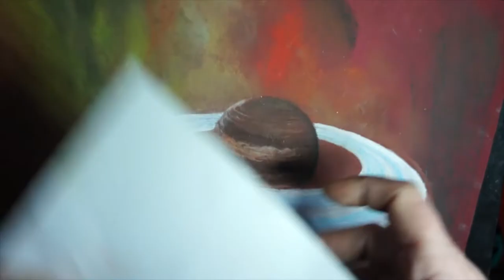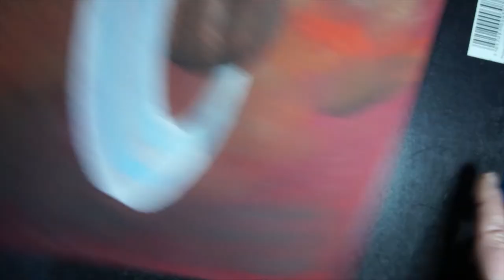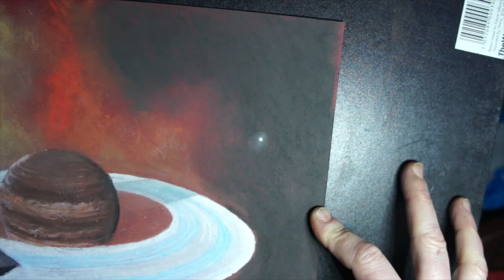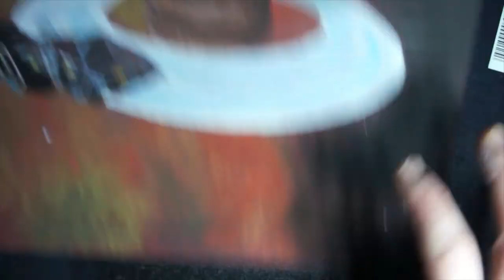Asp in front of part 2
finishing a drawing of a nice view of 2MASS something something something in the NGC 1333 Nebula